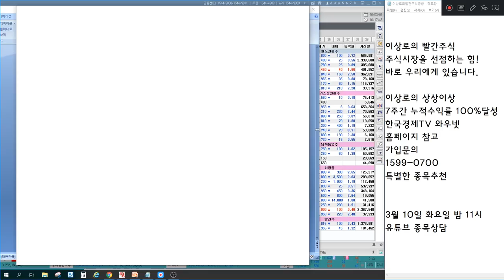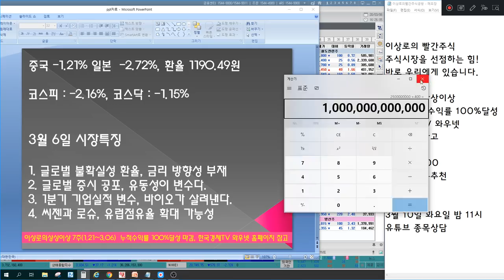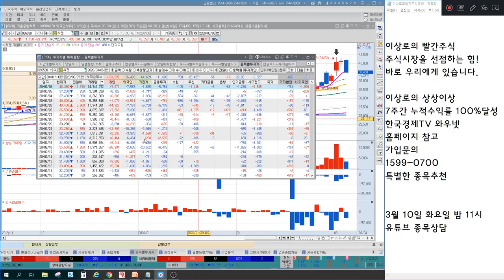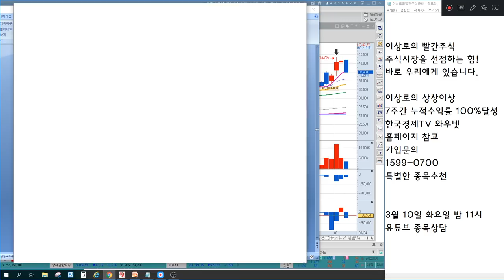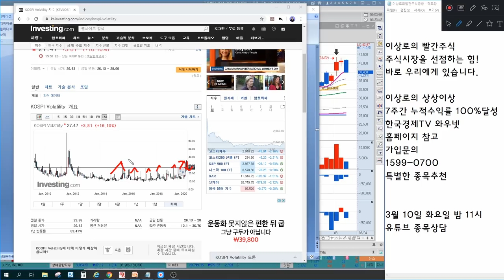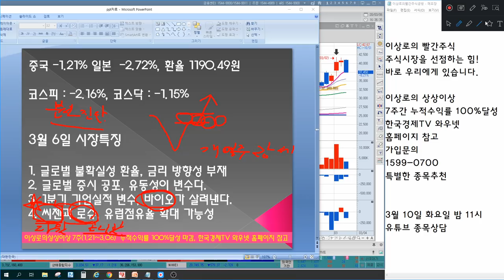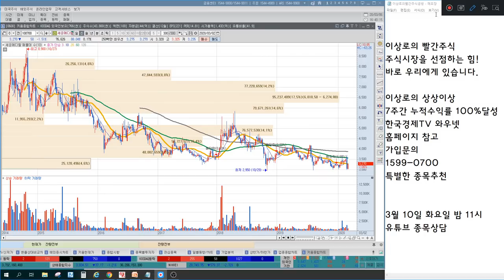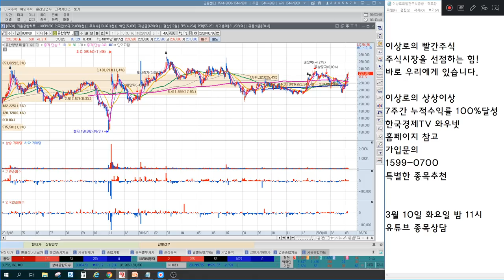[주식] 개인투자자 유동성확대, 어떻게 봐야할까? 개미가 만들어낸 씨젠의 상한가이유, 언론에나오지 않는 특별한 마감시황&내일장관심주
2016년 8개월간 303%의 수익률 신화기록
2018년 하락장에서 머니투데이방송 6개월동안 누적수익률 140%돌파
한국경제TV 와우넷 “이상로의 상상이상” 7주간 누적수익률 100%돌파

3월 6일 장마감후 꼭 알아야할 주식 마감시황과 내일장 관심주 4선 지금 확인하세요~

1. 글로벌 불확실성 환율, 금리 방향성 부재
2. 글로벌 증시 공포, 유동성이 변수다.
3. 1분기 기업실적 변수, 바이오가 살려낸다.
4. 개인투자자가 상한가 만들어낸 씨젠과 로슈, 유럽점유율 확대 가능성
5. 내일장 관심주 4선 공개